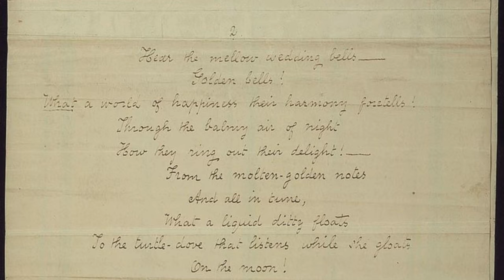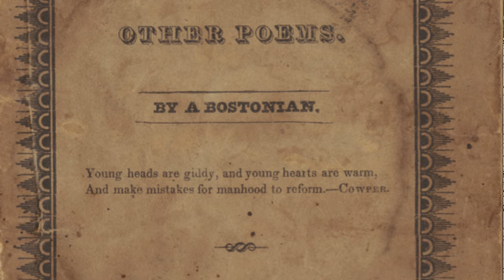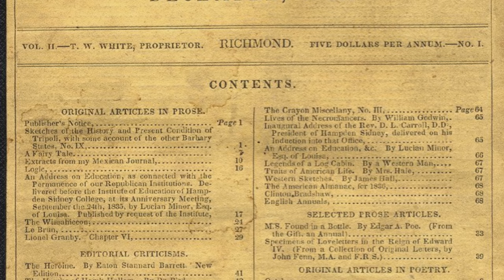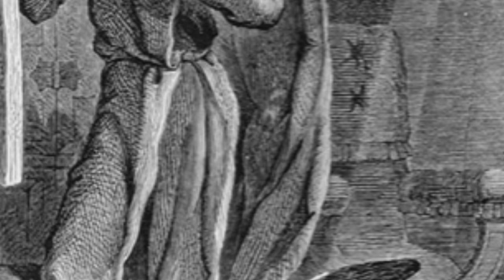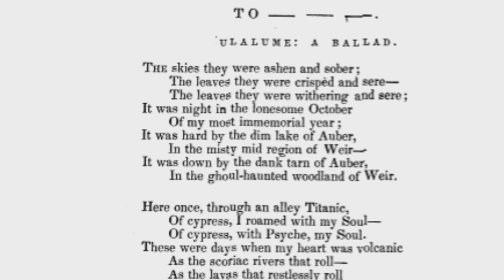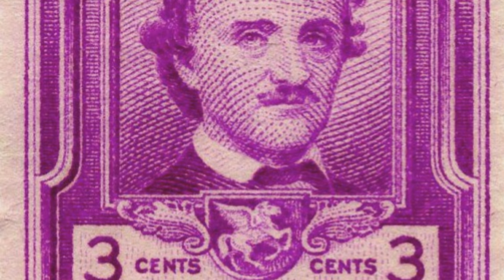The Loves and Death of Edgar Allan Poe.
Edgar Allan Poe, considered one of the greatest literary figures in United States history, died under mysterious circumstances at the age of 40.  He was found drunk and in ill-fitting clothes on the streets of Baltimore, Maryland. He died a few days later. The History Guy remembers the great loves of Poe's life and his contribution to the literary world, especially his poetry.